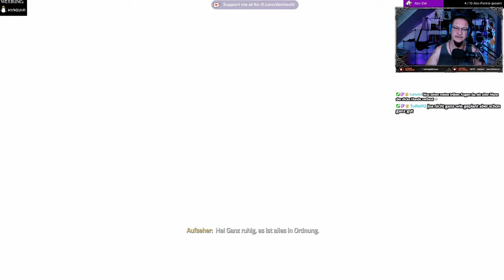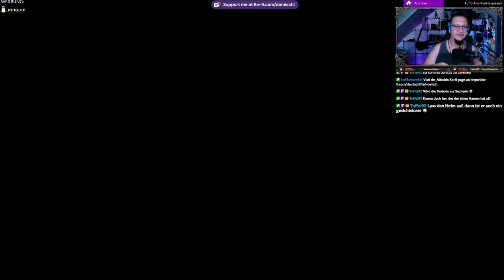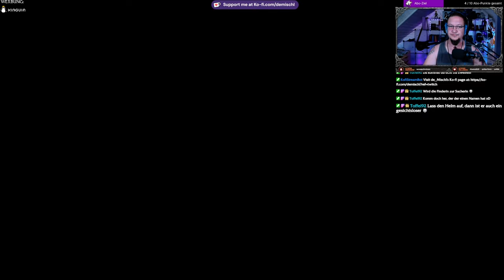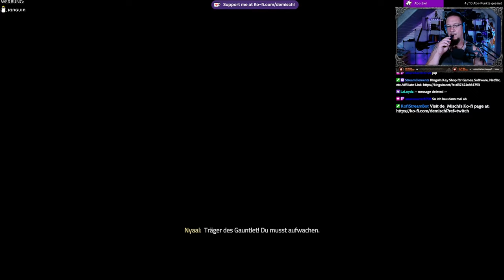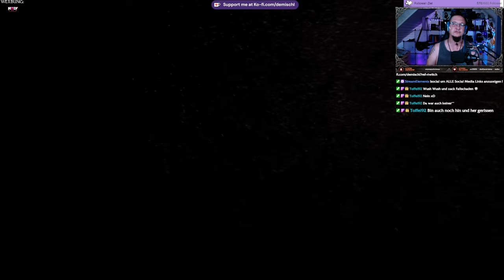Angespielt: Atlas Falling - Reign of Sand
Irgendwie habe ich mir mehr erhofft. Aber macht euch ein eigenes Bild.

►MUSIK◄

Song: Speed
Gitarre:  @deMischl

►DIESER KANAL◄

►MEINE SOFTWARE ◄

✅ SCHNITTPROGRAMM: Blackmagic Design Davinci Resolve 18
✅ Grafikprogramm: Corel Paintshop Pro 2021
✅ Aufnahmeprogramm: OBS Studio
✅ Sound: Steel Series Sonar

►MEINE HARDWARE ◄

►SOCIAL MEDIA◄